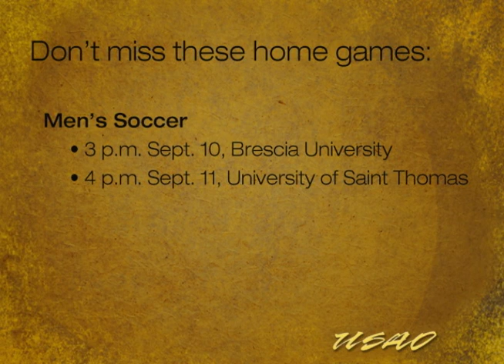In the Saddle - John Gardner.mov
CHICKASHA -- Team Captain John Gardner is back in play this season after sustaining an Achilles tendon rupture last year.

Although no one is quite sure how the rupture happened — whether it was when Gardner jumped up for a ball or when he landed oddly on his ankle — Gardner is glad to be back on the field after the long recovery process.

"To this day, people don't really know how it happened ... A couple of boys heard the pop," Gardner said. "It was a freak injury. Like you say, people say it's maybe one of those you don't come back from."

After months on crutches and in a walking boot, Gardner had to relearn how to maneuver in soccer.

"And then you have to learn how to walk again, you have to learn how to run again. It was tough, but that's part of the game. Injury is part of the game. It's hopefully behind me now," he said. "The hardest thing is having to watch the boys play."

With already two games behind them, Gardner and the Drover men at 2-0 are on their way to a strong season.

"It's a good start," he said. "We just want to kind of go on from there."